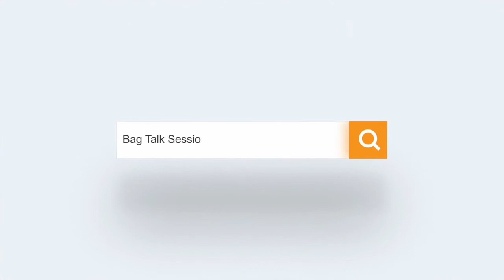Bag Talk Session with Jared Curry on Digital Marketing & The Power of Facebook Ads & Focus.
On Bag Talk Session with Jared Curry. The 19-years old young man from Jersey who is earning $50k per month with his business, Scope 16 Marketing. Jared has a unique and inspiring story to share. He wants to reach out to the black community and to inspire as many young black kids as possible to follow their dreams and never give up despite everything that may be obstructing them.

He was just 16 when he read a book that changed his life, “Rich Dad Poor Dad” by Dr. Robert Kiyaoski. Today, Jared is changing the face of eComm marketing. As CEO of Scope Marketing, Jared oversees a team of completely remote digital marketing geniuses. He has been featured in SiteProNews, International Youth Journal, NBC, FOX, and CBS.

Jared Curry now inspires, empower and talk to black youngsters across the country.

Connect: @bagtalksession @officalJaredCurry @TeraChantelle